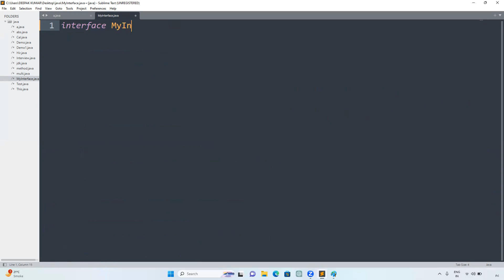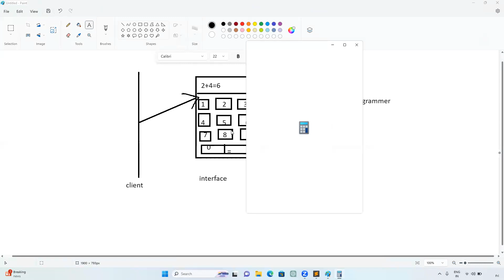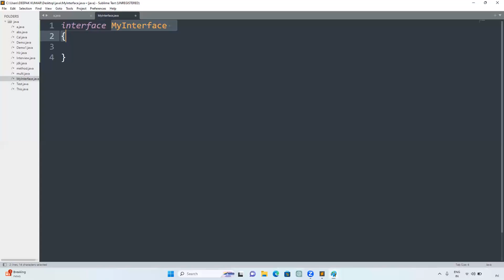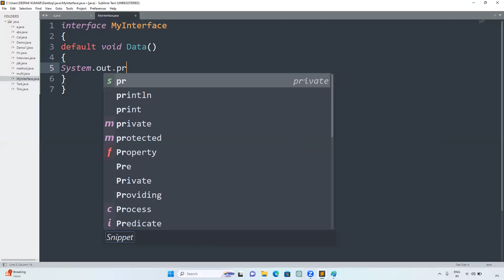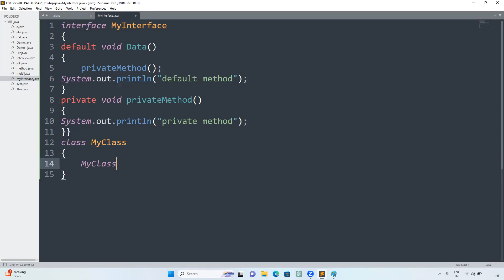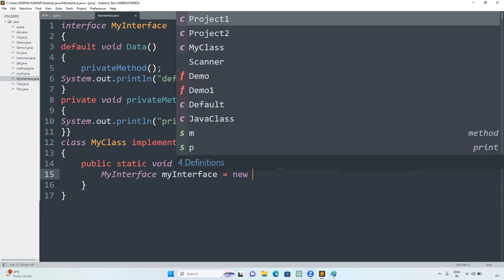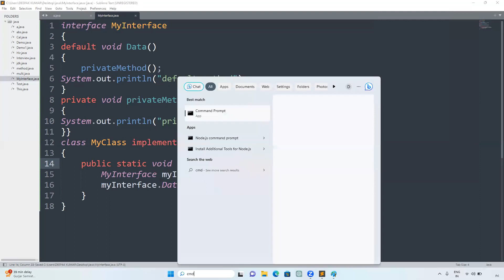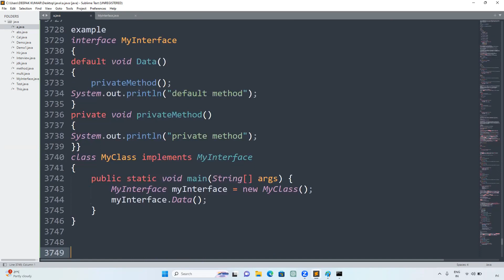Core Java part71 : Private Methods in Interface in Java 🔥 | Java 9 Feature Explained with Example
In this video, learn about one of the most important Java 9 features — Private Methods in Interface.
We’ll explore why private methods were introduced in interfaces, how they work, and the difference between private, default, and static methods inside interfaces.

This tutorial is perfect for Java beginners and intermediate programmers who want to understand modern Java OOPs concepts clearly and practically.

📘 What You’ll Learn:

✅ What are Private Methods in Interface in Java
✅ Why Private Methods were introduced (Java 9 feature)
✅ Syntax and examples of private and private static methods
✅ Difference between private, default, and static methods in interfaces
✅ Real-life use case of private methods in interfaces
✅ How private methods improve code reusability in interfaces

⏱️ Timestamps:

00:00 – Introduction
00:45 – What is an Interface in Java
01:30 – Private Methods in Interface (Java 9 Feature)
03:00 – Private vs Default vs Static Methods
05:00 – Real-life Example Explained
07:00 – Summary

👉 [Interface and Abstract Methods in Java Explained]
👉 [Abstraction in Java | OOPs Concept Simplified]
👉 [Default and Static Methods in Interface in Java]